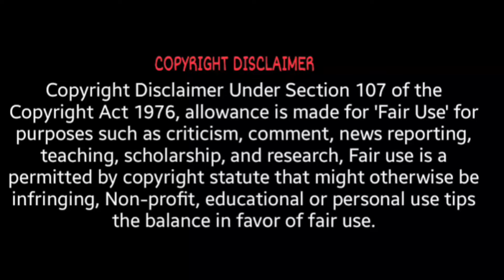Ji Chang Wook And Nam Ji hyun Real Life Partner💘 2024